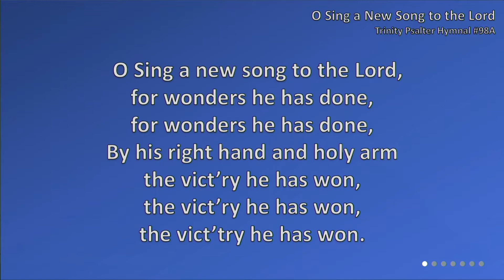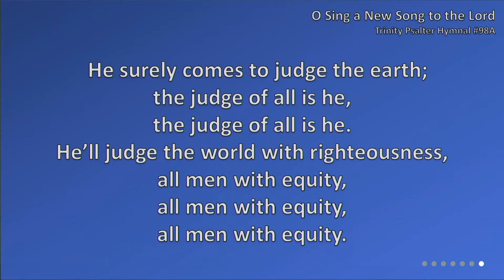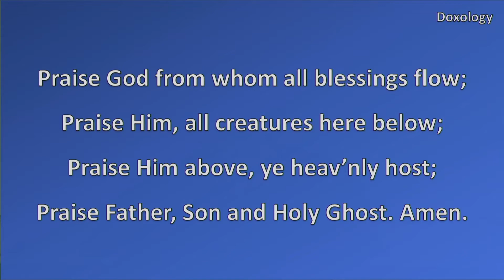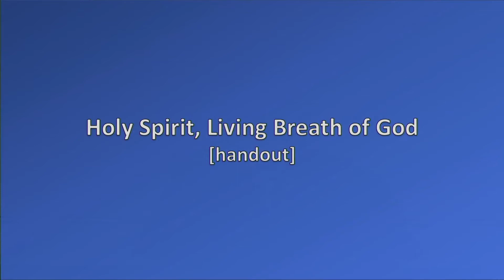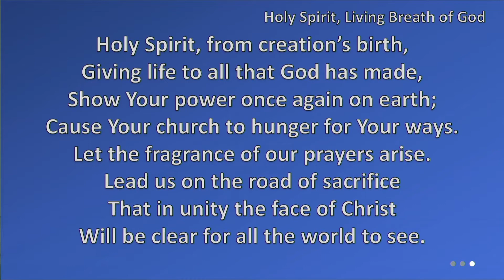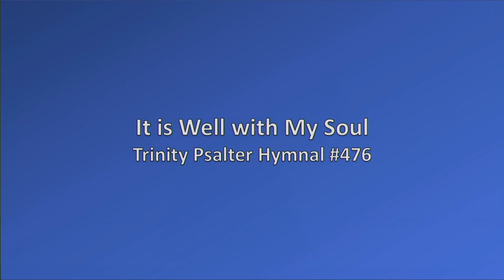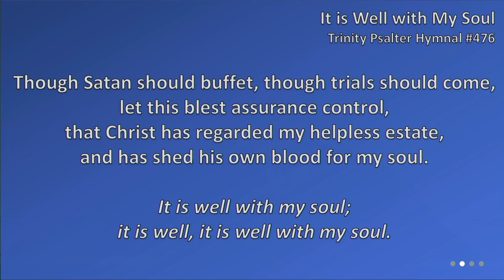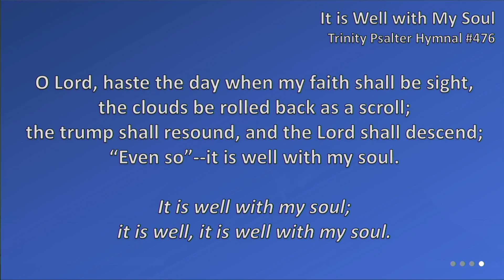2021 05 23 AM